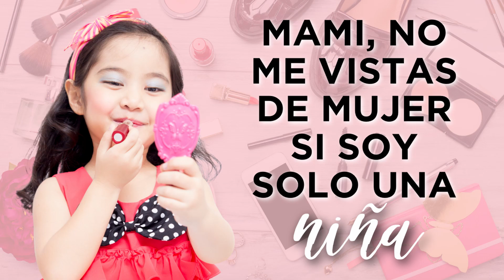Mami, no me vistas de mujer si soy solo una niña.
Hoy les hablo sobre la crianza de las niñas y cómo un cierto comportamiento de tu niña le pueda traer efectos negativos en su niñez.
La moda en las niñas.
Consejos de crianza para los padres.
Infancia arruinada.
Crianza de las niñas.